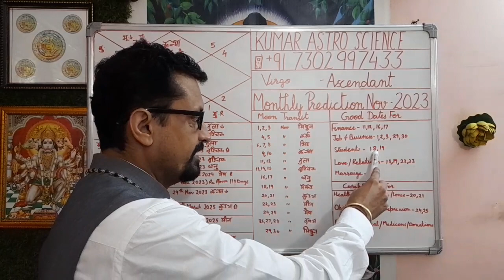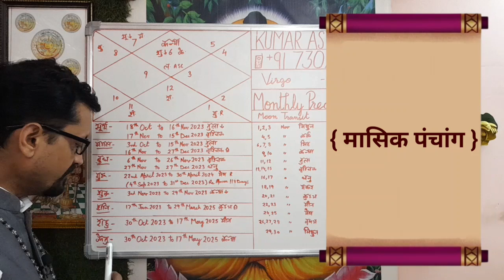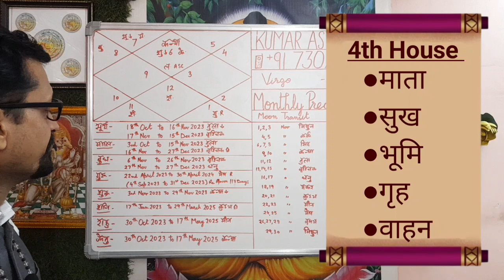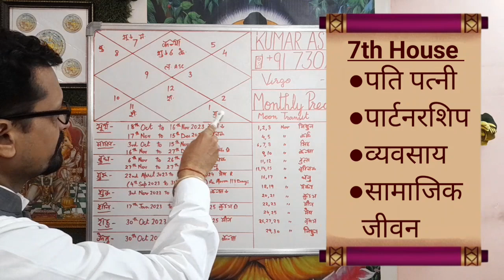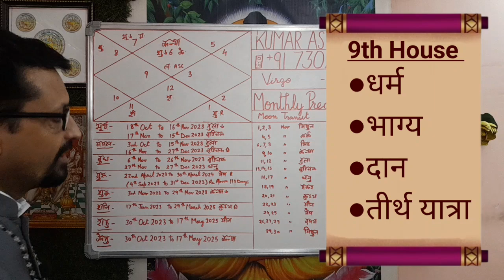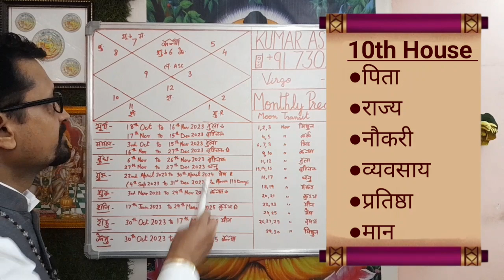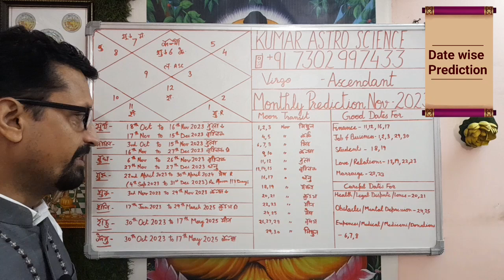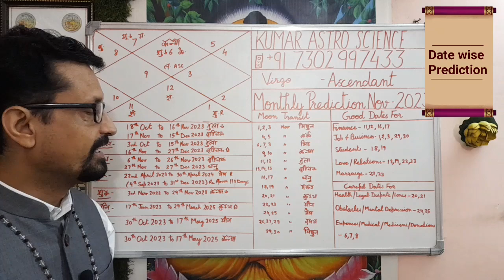KANYA LAGNA | VIRGO ASCENDANT | NOVEMBER 2023 | MONTHLY PREDICTION | HOROSCOPE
Aaj ke Is Video me November 2023 Monthly Prediction Ke vishay me bataya ha.